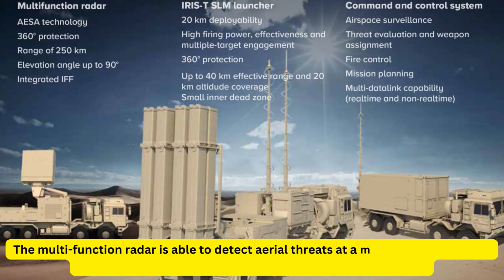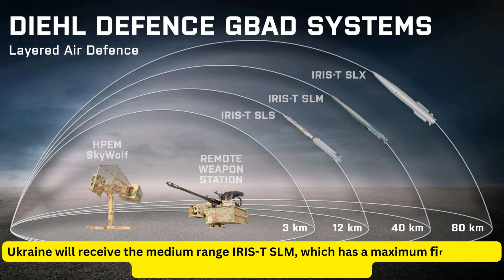Iris T-SLM Air Defense System. Ukraine received 1 battery (3 launchers, 8 missiles per launcher)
One of the best medium-range Air Defense Systems in the World. Made in Germany